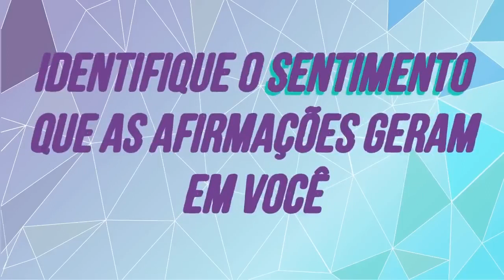DINHEIRO, PROSPERIDADE e AUTO ESTIMA 🤑😱